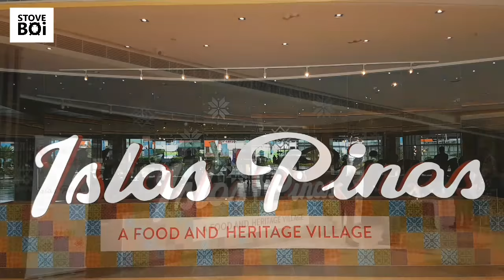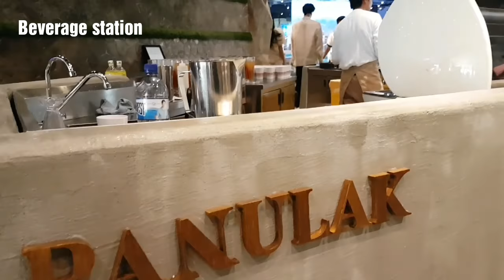ISLAS PINAS | A food and heritage village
Islas Pinas by Margarita Fores is a food and heritage village dedicated to Filipino culture and cuisine. Located inside Double Dragon Plaza along EDSA extension in Pasay City, it's a massive food hall celebrating Filipino food and heritage.

Covering a floor area of 2,500 square meters, the food hall can accommodate 700 diners at a time. It has different themed sections highlighting various Philippine tourism destinations, traditions, architecture, and even typical street scenes. They even placed a real Sarao jeepney inside the space.

It's a beautifully built food hall and it's like exploring the whole country in one place. There's a replica of Calle Crisologo, street food stands, a balangay, and even a footbridge turned dining space.

It showcases various local regional cuisines and the menu changes every day.

There's also a boutique and a souvenir shop which is perfect for foreign tourists. The food hall is a perfect way to introduce the Philippines to Filipino food culture.